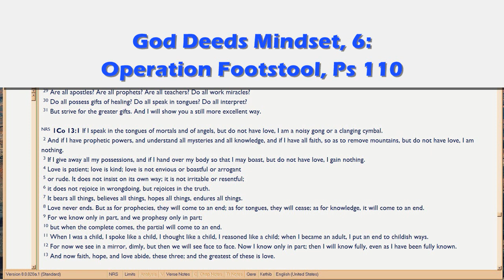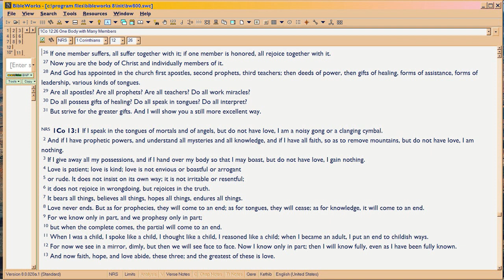GD6g You in Operation Footstool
Audio Only, continued from 6f, You on Divine Television for learning Christ as Royal Family of God.  6h will end this Part 6. Here, focus is on how the KNOWLEDGE of Bible truth, crushes you.

This was the test Satan couldn't pass;  so, he rebelled, claiming God MISDESIGNED Truth.  God designed, 'Truth Be Free'.  Satan thinks it should be designed, 'Truth Be Shaved', in the name of Reducing Suffering for The Inferior.  So Satan thinks he's the proper Messiah, on this glorious quest to beat God Father Son Spirit.  Satan considers Them, to be masochistic and sadistic.  You can see why.

Preview of coming distractions next week, beginning on December 28: Part 7 revisits the whole story, to solidify what you've heard;  but at the end, focuses on the MISTRIAL strategy of Satan, to show how Satan & Co. and all world history, are affected by EACH of us during our little lives down here.  The MISTRIAL strategy is covered in Job 1 and Job 2, Matthew 4,  16:18 (Christ INVENTING Church to answer Satan's Mistrial contention), John 17, Ephesians (esp. 1 and 5-6), 1Thessalonians 4 and 5, Romans 9-11, all of Rev 1-3, 9, 12-13.  Rev 9-13 is Trib mid-point: Satan thinks he's FINALLY got enough world control, to achieve a decisive Trial victory.

Part 8 will go back into the nitty gritty of our 'now' (Bible keyword for Church Age), how we interact with each other and within our own lives, to flesh out the panoramic picture.  So think of life as split-screen TV.  You're the star of your own little movie down here with beings watching from above, and you also are watching the live movie in heaven.. via Bible.